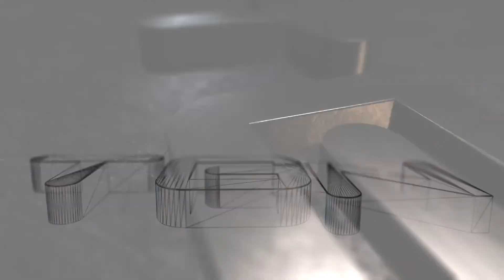Assassins Creed 4: Black Flag - PC Max - Part 26